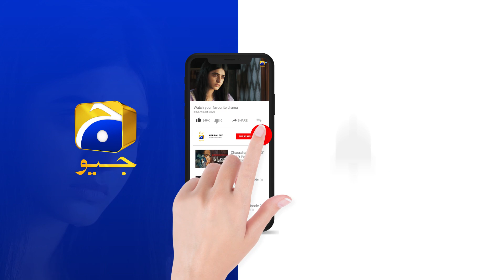Siyani Ep 03 | 𝐁𝐞𝐬𝐭 𝐌𝐨𝐦𝐞𝐧𝐭 𝟎𝟔 | Anmol Baloch | Mohsin Abbas Haider | Saniya Shamshad | HAR PAL GEO